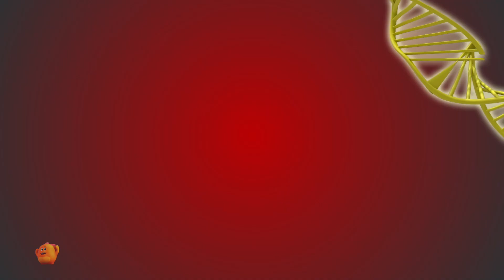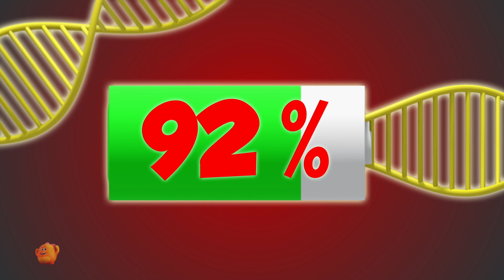Sleepover, Sweet Dreams and Fun Cartoon Videos for Kids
If your kids are looking for super funny cartoon videos and are in the mood to play & LOL then get ready to watch, The Kids Tv Cartoon Show! A cute animated silent comedy series featuring a group of little Monster friends who will make you and your little ones giggle and laugh out loud!